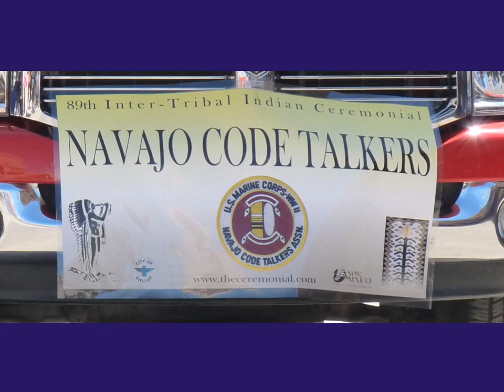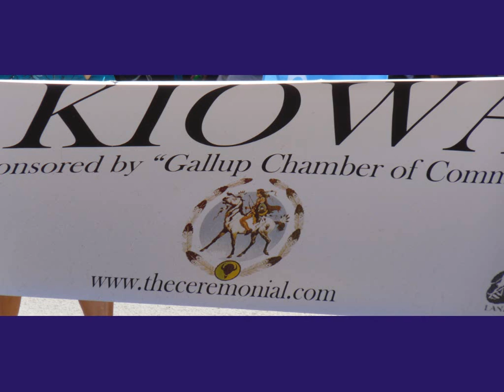2010 Intertribal Ceremony Parade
Gallup, NM